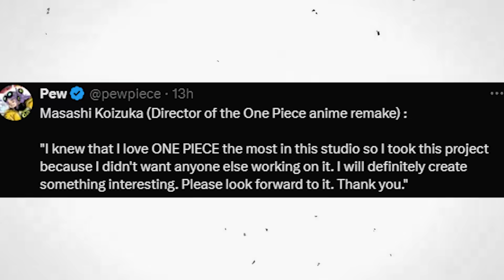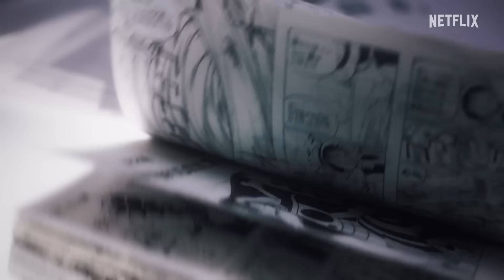ONE PIECE REMAKE MAKING HISTORY!🤯@BBFisLive